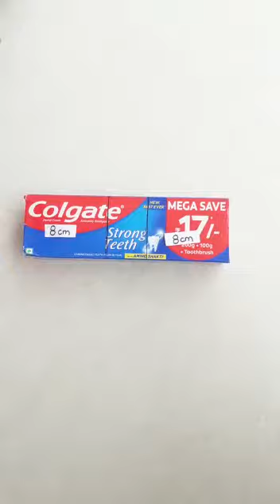Amazing DIY 🖇️!!! Pen holder with waste material ...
The pen holder in this video is made up of waste material that is from the colgate box .
It is very easy ❣️❣️. u can make it .

I will be back with another amazing diy 🖤 .